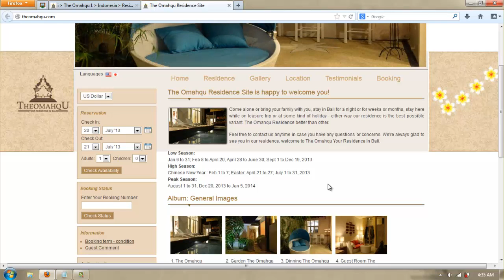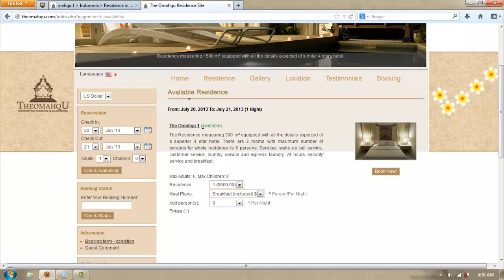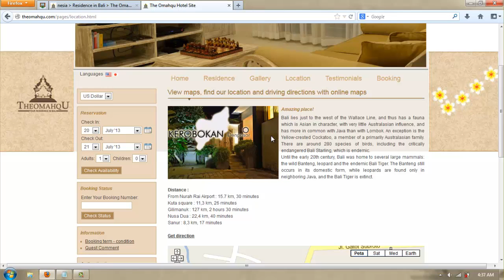The Omahqu 1 Residence in Bali Indonesia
Comfortable and just one in Bali, location in Kerobokan Kuta Bali. バリインドネシアの住居を雇う